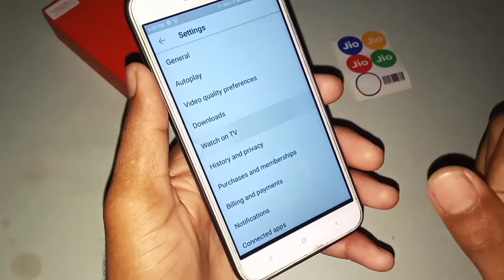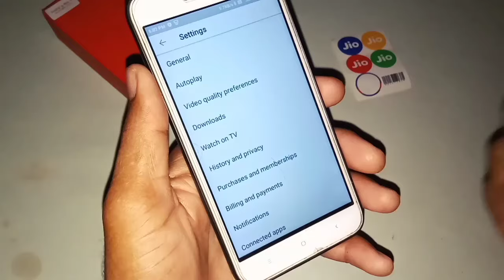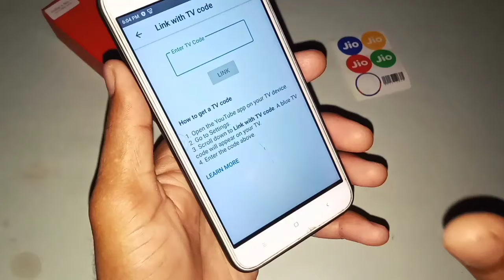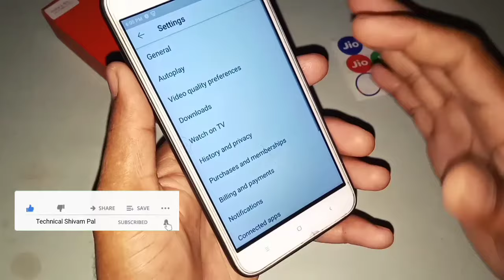how to use watch on TV setting in youtube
how to use watch on TV setting in youtube || @Technical Shivam Pal

दोस्तों is video ke andar aapko bataya gaya hai ki YouTube mein watch on TV setting kaise use karte hain is setting se YouTube ke andar kya Parivartan padta hai Youtube ko TV se connect kaise karte hain video pura dekh Lijiye aap ko pata chal jaega.